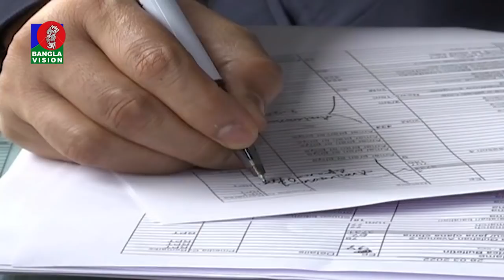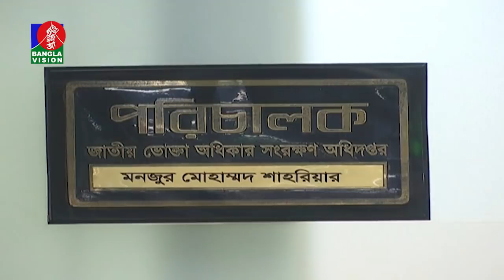রাত ১ টার বাংলাভিশন সংবাদ | Bangla News | 31_March_2022 | 1.00 AM | Banglavision News